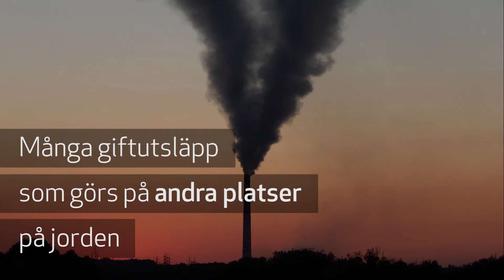Polarforskning... Varför det?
Polarforskning handlar ofta om globala miljö- och klimatfrågor och berör därför alla på jordklotet.

I polarområdena är människans direkta påverkan minimal och naturen är ofta väldigt ren.  Många giftutsläpp som görs på andra platser på jorden hamnar ändå i polartrakterna.

Klimatförändringarna i till exempel Arktis är större än på andra platser detta beror på jordens luft- och vattenströmmar och olika återkopplingar i det globala systemet. Därför kan man ta prover i polarområdena och göra vetenskapliga bedömningar som också kan gälla för andra delar av jorden.

Forskarna kan exempelvis borra upp iskärnor eller ta sedimentprover. Analyserna av proverna kan tala om hur klimatet har förändrats under jordens utveckling. Med hjälp av den kunskapen kan man försöka förutsäga jordens kommande klimatutveckling.

Musik
Lost It To Trying by umpire.